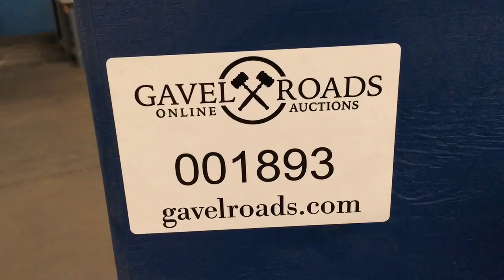Display Stand - Lot #1893